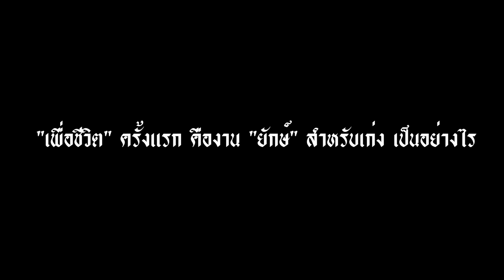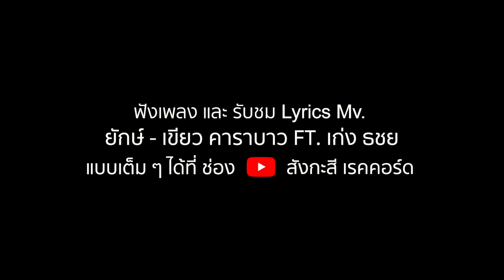ครั้งแรก ❗❗❗ กับการร่วมงานในโปรเจ็กต์ "ส่งทอดลูกหลาน" เขียว คาราบาว X เก่ง ธชย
"ยักษ์" ไม่ได้น่ากลัวอย่างที่เข้าใจ ถ้าเราเข้าถึงแก่นแท้ข้างใน ใช่เพียงตัดสินแค่ภายนอก เราจะรู้ว่า "ยักษ์นั้นมีหัวใจ"

ขอเชิญชมบทสัมภาษณ์ " เพื่อชีวิตกับงานยักษ์ " ครั้งแรกในการร่วมงานของป๋าเขียว คาราบาว กับ เก่ง ธชย โปรเจ็กต์ "ส่งทอดลูกหลาน" ผลงานเพลง "ยักษ์" เพลงที่ 6

ชม Lyrics Mv. ยักษ์ - เขียว คาราบาว Feat. เก่ง ธชย

และติดตามความเคลื่อนไหวผลงานของศิลปินได้ที่

ขอขอบคุณทุกการสนับสนุน